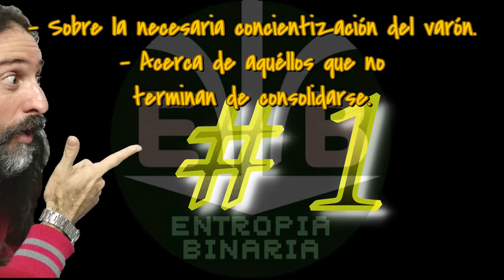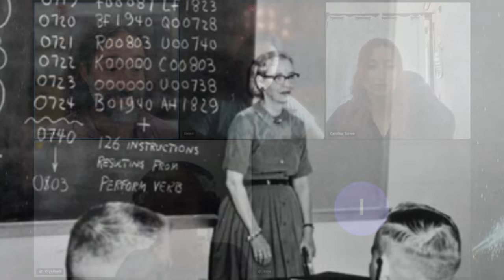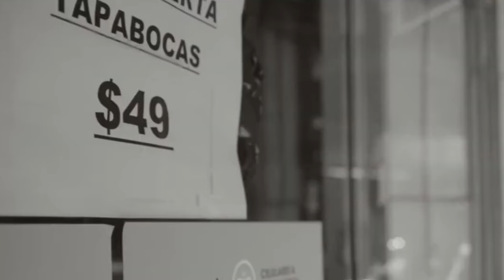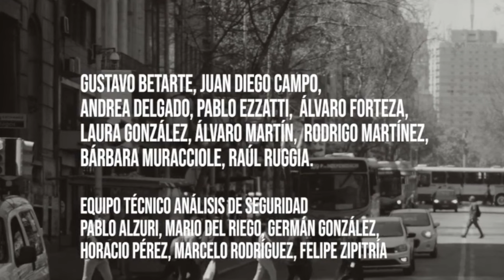"Entropía" charla con mujeres tecnológicas (parte III)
En este tercer video, abordaremos los siguientes temas:

* sobre la necesaria concientización del varón / acerca de aquéllos que no terminan de consolidarse (00:00),
* Ada "Lovelace" Byron, Grace Hopper, Hedy Lamarr (11:08),
* sobre la (bienintencionada) "manipulación" en lo académico "para equilibrar" (19:54),
* Bárbara Muracciole (27:19).

Integrantes: Belén Albano, Crystina González, Carolina Torres, Irina Vicente, Hugo Napoli.

Se agradece muy especialmente a Belén, Carolina e Irina; hermosos seres y brillantes ex estudiantes de cursos en los cuales tuve la oportunidad y la suerte de poder estar presente para ellas como docente, y también a la compañera linuxera y amiga @crystinag cuyo canal de YouTube se puede visitar desde el siguiente enlace
Las miniaturas de esta serie de videos son de su autoría. ¡Gracias por eso, también, Crys!